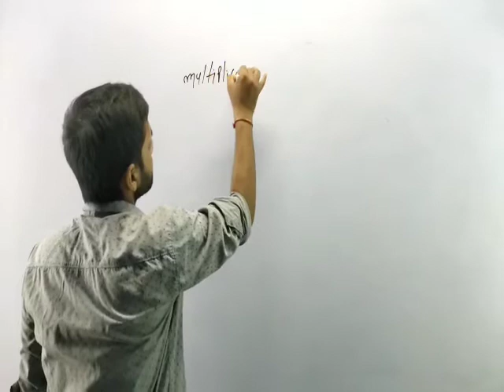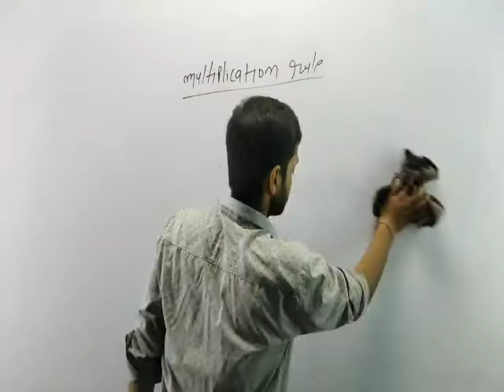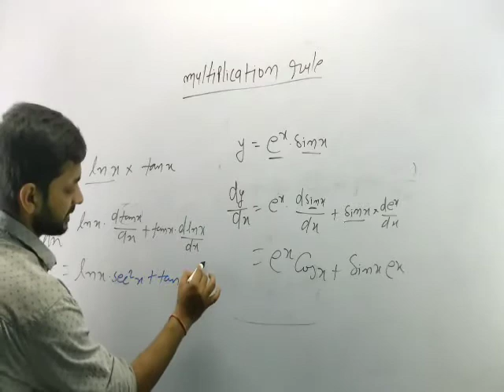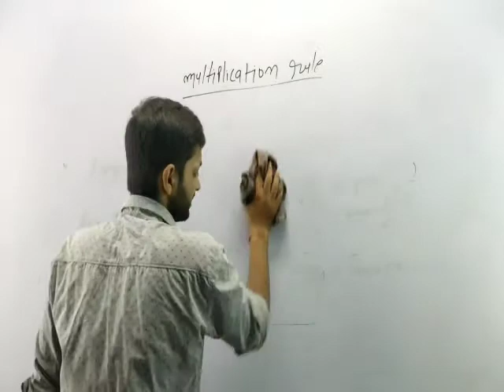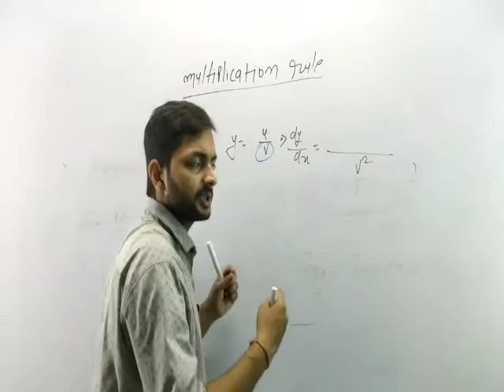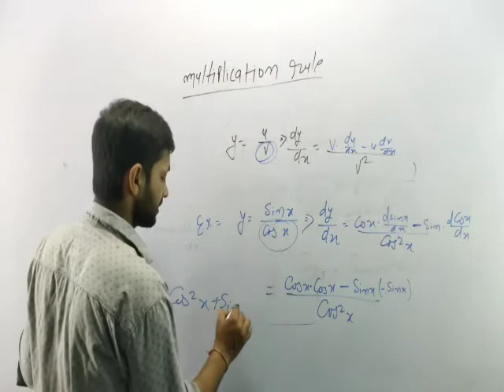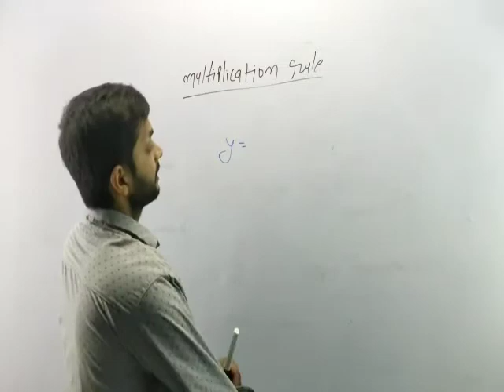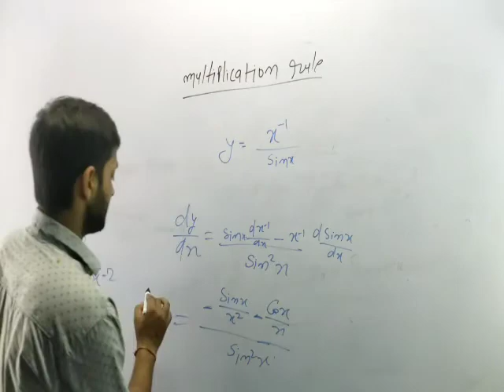Basic Maths Differentiation Multiplication Rule | Class 12 | JEE Physics | Virtual Vidya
Virtual Vidya  brings you another Physics session to prepare you for JEE Mains. In this session RK Sir will be discussing JEE Mains important questions and basics of mathematics and tips & tricks to solve questions and will help you revise the topic according to JEE Mains. Watch this video to know the best shortcuts to solve JEE Mains question paper.

Virtual vidya is a free YouTube series to help all the JEE aspirants in their preparation for JEE Main. The free series will help you make a strategy to decode the JEE Physics question paper, revise every detail of the subject and make a study plan that helps you prepare with confidence. Our Virtual Vidya experts are committed to giving the best guidance for JEE preparations by analyzing the crucial needs of the students who want to crack the entrance exam and get through IIT JEE.

Related Seach query :
Class 11 Physics Chapter 4 Motion in a Plane